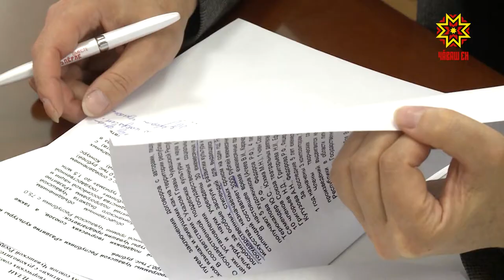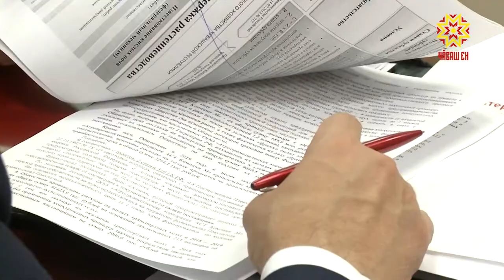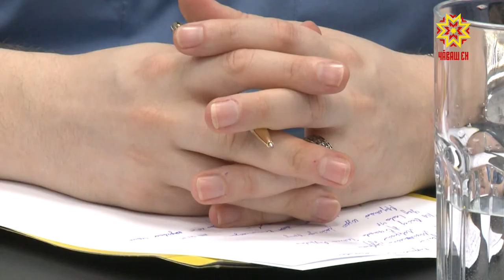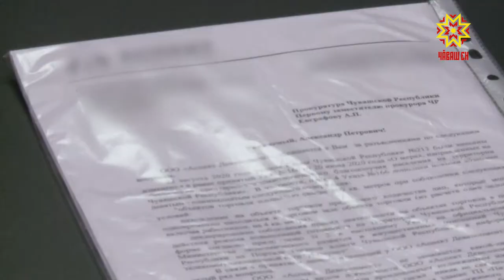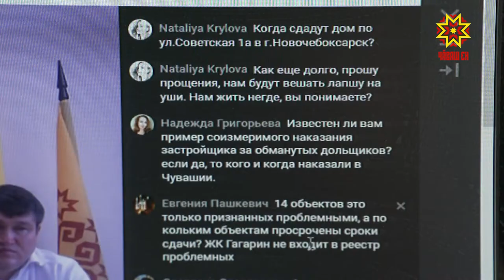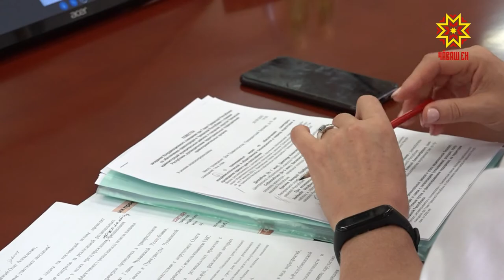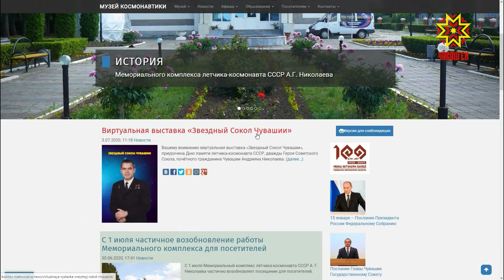Республика 26.08.2020 на русском языке. Вечерний выпуск